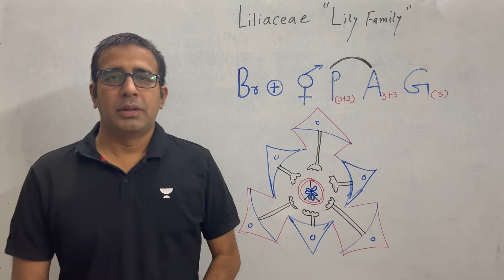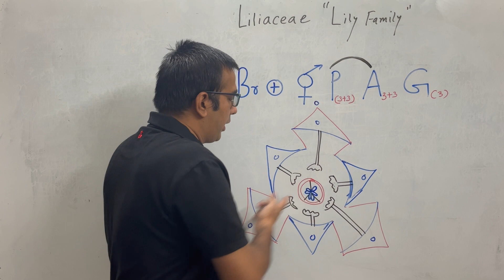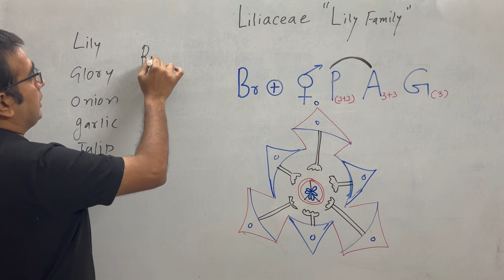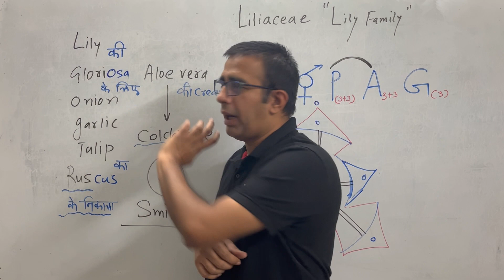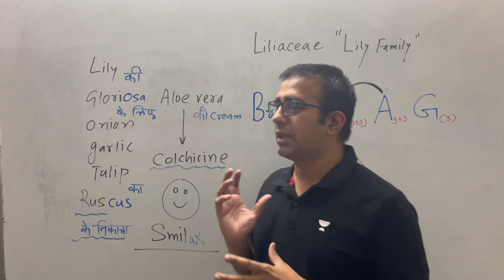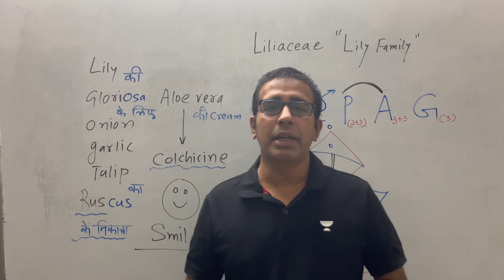Family Liliaceae | Botany | Ankit Sharma Sir | Target JEE/NEET 2023 & 2024 | Unacademy Indore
In this video, you can see Our best Botany educator Ankit Sharma Sir will explain you about the  Family Liliaceae in an easy way which will help you to build your concepts strong .

I'm sharing with you the amazing news that Unacademy Indore Center is now open! If you're looking for the best coaching in Indore, then you've found the right place.

Unacademy Indore Center is the perfect place to improve your academic performance. We offer a wide range of coaching services, including tutoring for exams, study help, and more. We also have a wide range of courses that you can take to improve your skills and knowledge.

Unacademy Centre is Now In INDORE!

We are launching soon!

Visit the Unacademy Indore Centre today
RCM Icon, 3/1 Racecourse road, Indore Madhya Pradesh-452001.